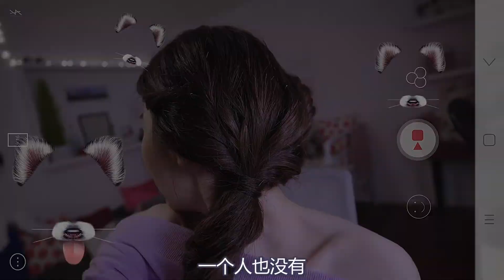《都市怪談之直播》美女直播時弄假成真，突然出現另一個自己